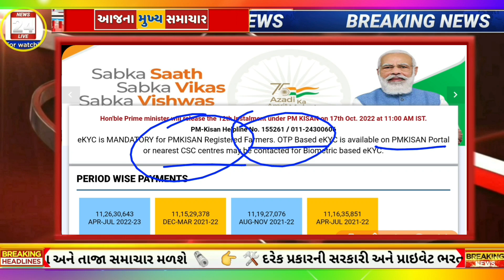12 હપ્તો જમા || ખેડૂતો ના ખાતામાં 12 હપ્તો જમા || officially news pm Kisan website | 12mo hapto jama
કોમ્પ્યુટર કોર્ષ બિલકુલ ફ્રીમાં અને સાથે સર્ટિફિકેટ પણ મફતમાં મળશે લિંક

આ વિડીયો માં બાગાયતી યોજના  વિશે વાત કરેલી છે

🎙️🎙️ # hashtag # 🎙️🎙️

farmer subsidy Yojana how to apply online start

latest bhagayati Yojana start 2022-23 farmer subsidy Yojana start how to apply online
આંબો લીંબુ માટે સહાય
fadkane Rupa Mata Sahay

🌐 kindly information 🌐

1. No delicacy or editing of the videos is allowed without the written permission of the publisher.

2. All the disputes are subject @ Copyright Reserved